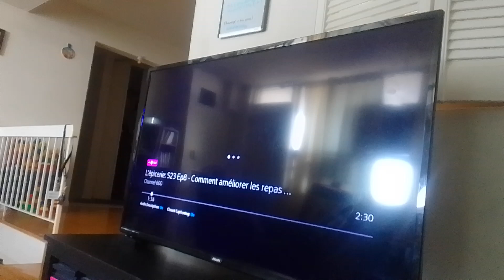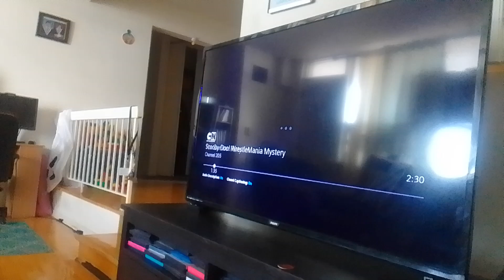rainbow ruby's adventures in the slumber party part 116 (3)